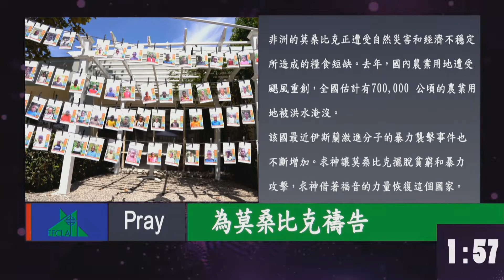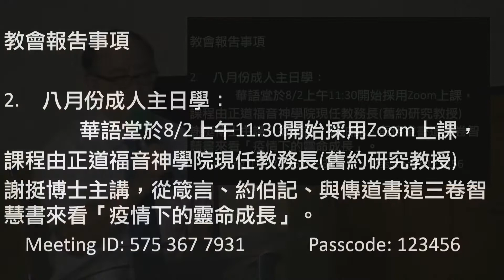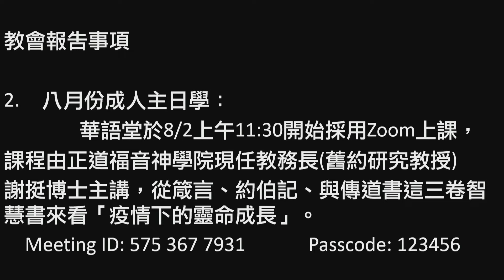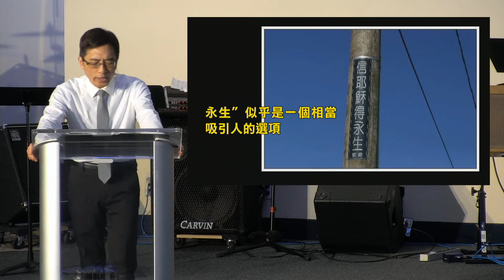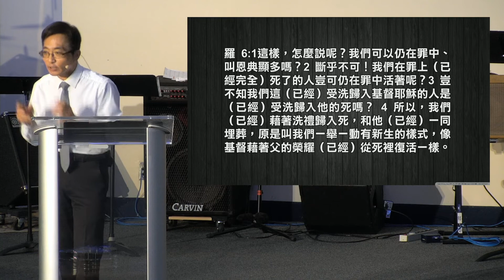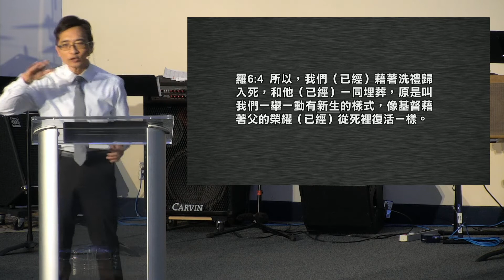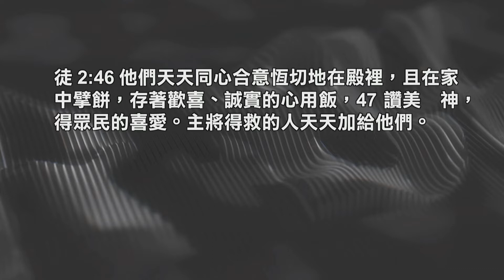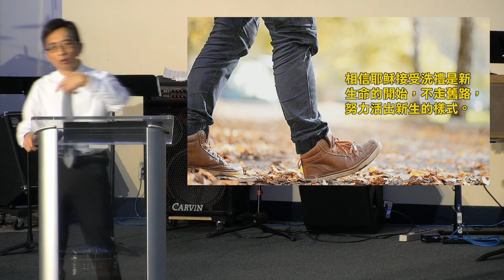EFCLA 洛福教會 2020 0801 王炳欽牧師【認識主耶穌後的 101】週六 晚崇拜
羅馬書 6:1-14

支票請註明【EFCLA】並郵寄以下地址